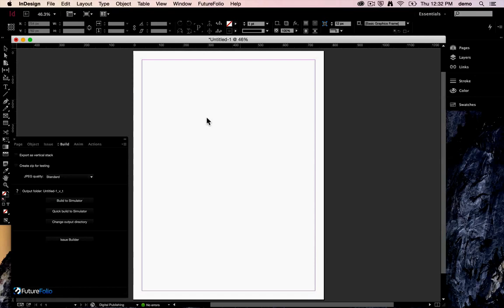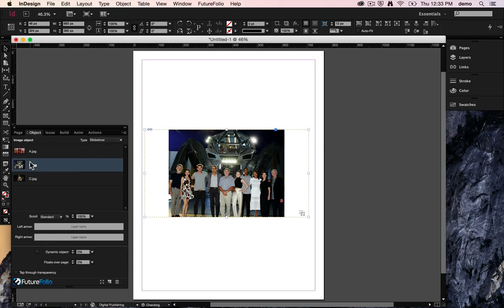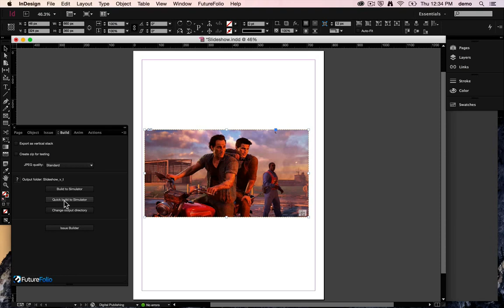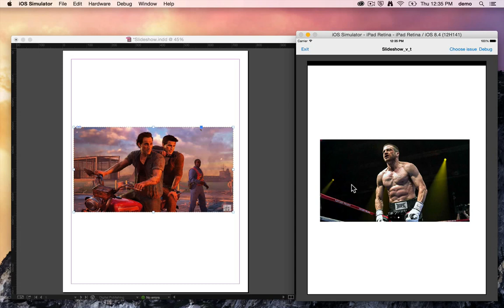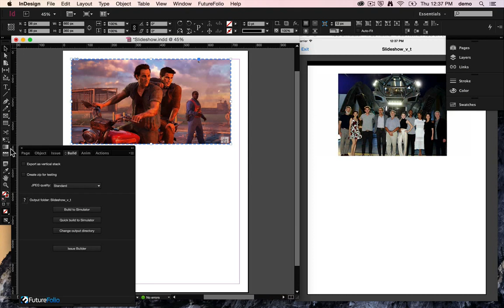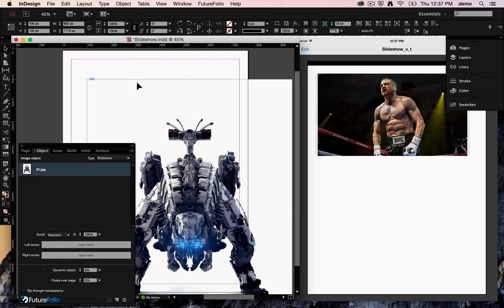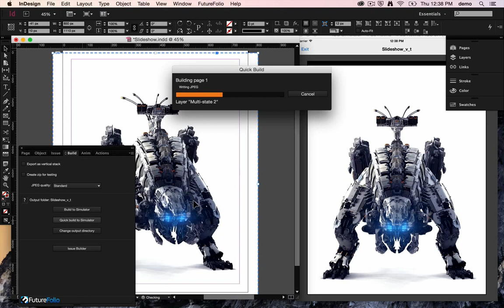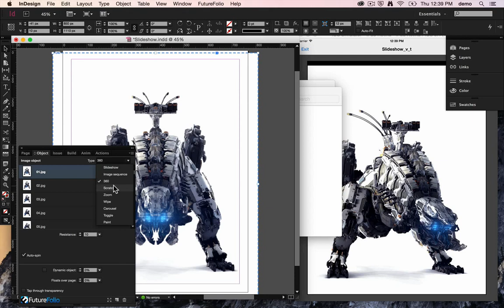Creating image slideshows, image sequences and 360 rotations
This tutorial video focuses on 3 image types that you can create using FutureFolio:

- Slideshows
- Sequencing
- 360 rotations